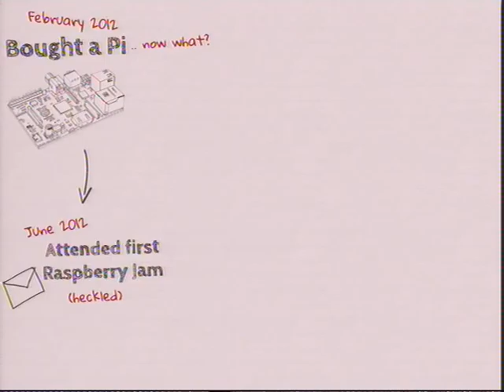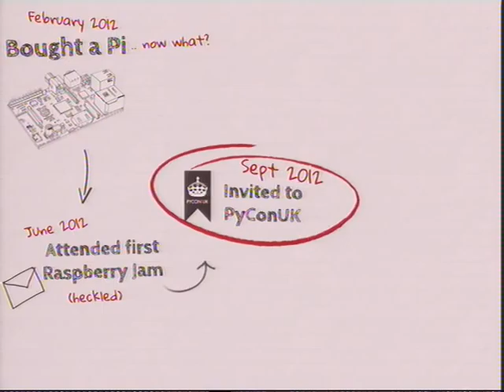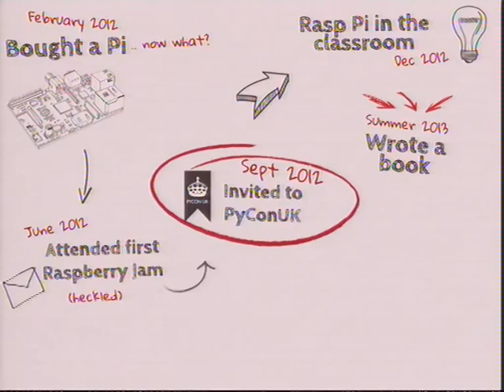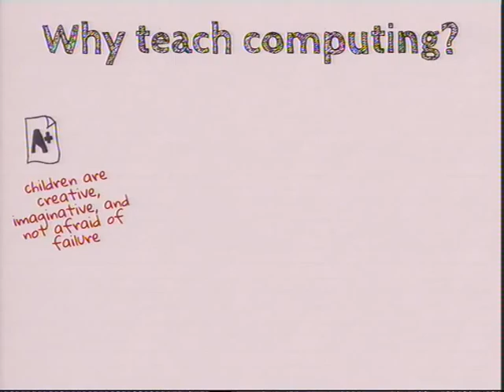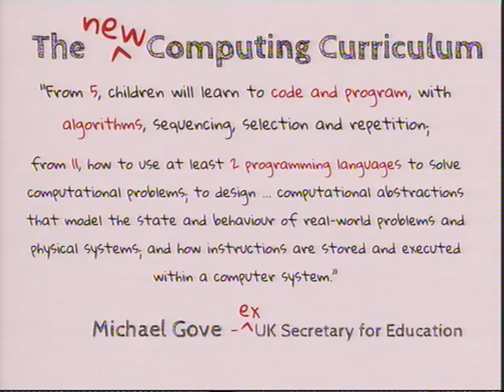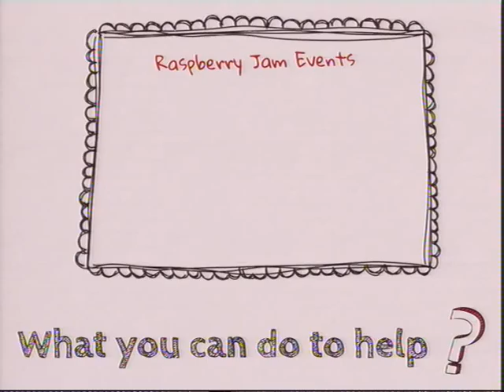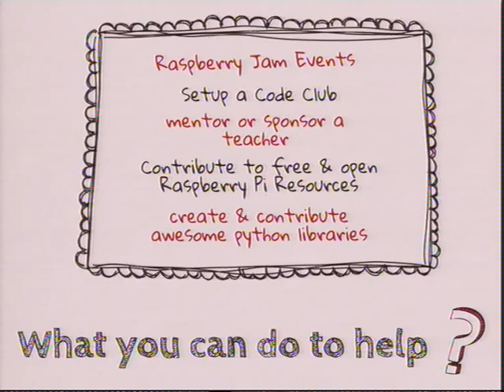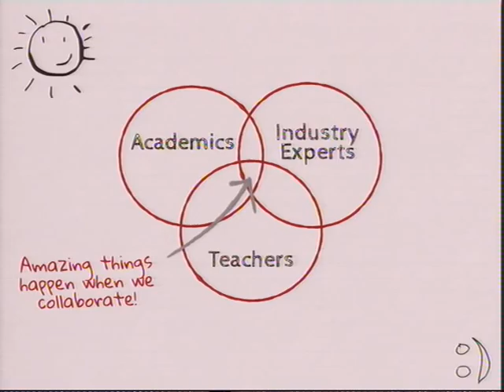PyCon UK 2014 Keynote: Miss Adventures in Raspberry Pi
Presented by Carrie Anne Philbin.

Introduced by "OY".